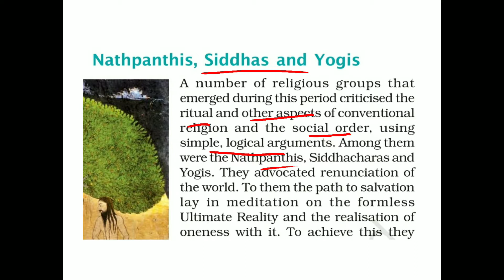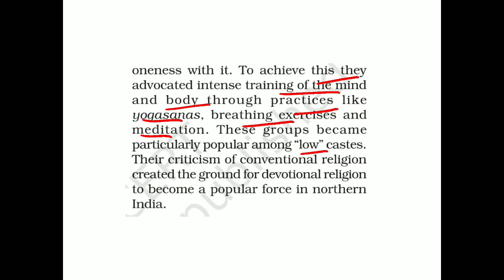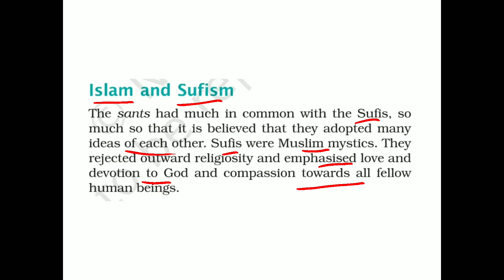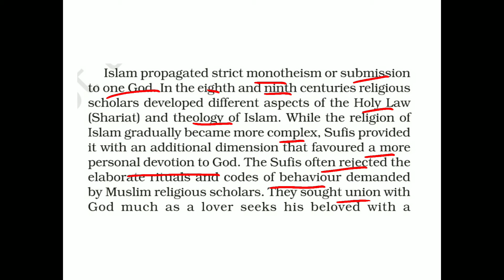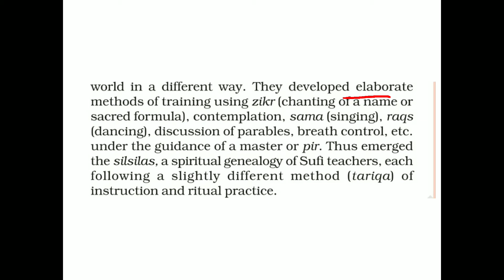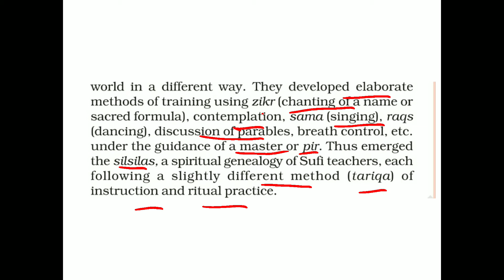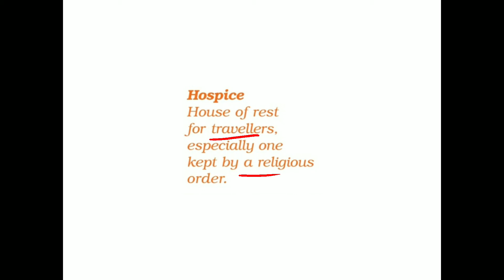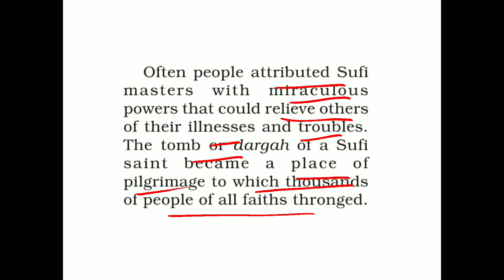CBSE Class 7 History Chapter 8 (Part 4) Devotional Paths To Divine, In Malayalam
This video explains about the meaning of cbse class 7 History Chapter 8 devotional paths to the divine in Malayalam by Jibi's Classes @Jibisclasses